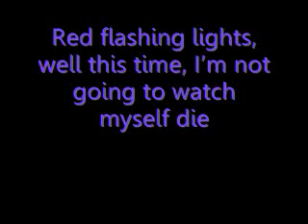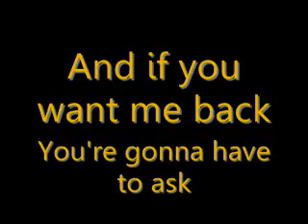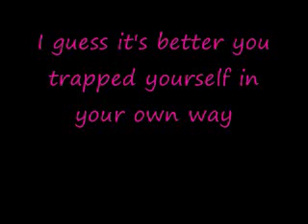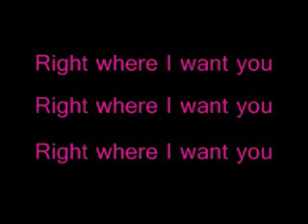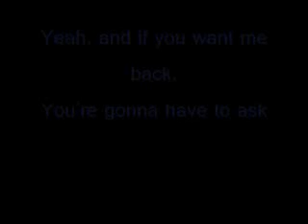The Used - Buried Myself Alive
COPY RIGHT---THE USED

First Video Lyrics Video !! :D whoop!!
I LOVE this song by The Used,
I'm probably gonna stick to slow, easy songs, for now(:

LYRICS;;;;

 You almost always pick the best time,
to drop the worst lines.
You almost made me cry again this time.
Another false alarm,
red flashing lights.
Well this time I'm not going to watch myself die.

I think I made it a game to play your game
and let myself cry.
I buried myself alive on the inside,
so I could shut you out,
and let you go away for a long time. GET OUT!

I guess it's ok I puked the day away.
I guess it's better you trapped yourself in your own way.
And if you want me back,
you're gonna have to ask.

I think the chain broke away,
and I felt it the day that I had my own time
I took advantage of myself and felt fine.
But it was worth the night,
I caught an early flight and I made it home.

I guess its ok I puked the day away
I guess its better you trapped yourself in your own way.
nicer than that
nicer than that...

Nicer than that,(I guess its ok I puked the day away)
Nicer than that (I guess its better you trapped yourself in your own way)
Yeah, and if you want me back,
Nicer than that
Nicer!!
Nicer!!